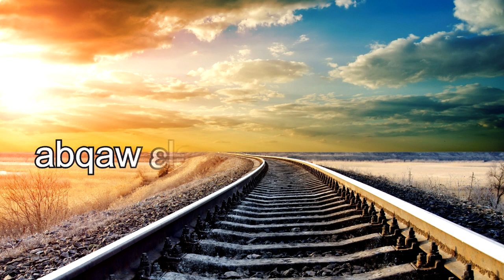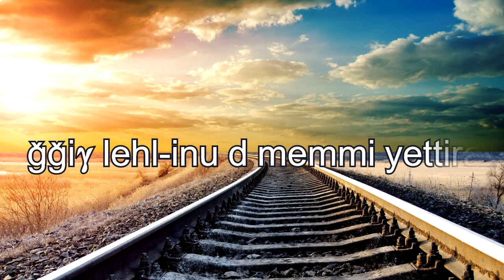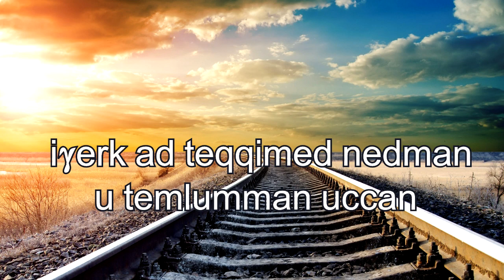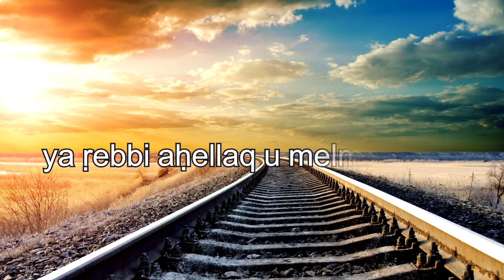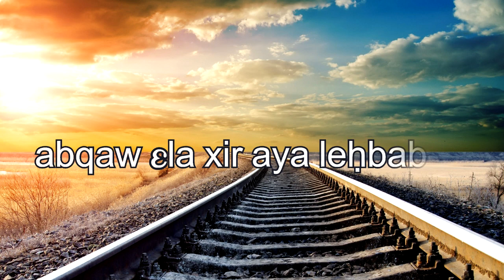Amazigh song - Youba - lghobra (Lyrics paroles ) مترجمة يوبا - الغربة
اغنية شاوية
يوبا - الغربة
Chanson Chaoui - Youba - Ghorba
Amazigh song chaoui song Youba source @videochaoui